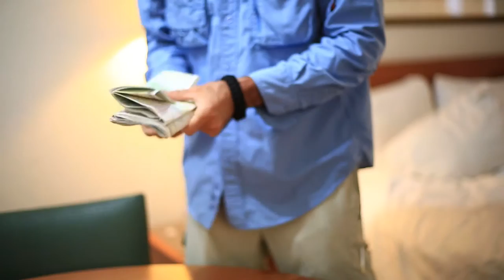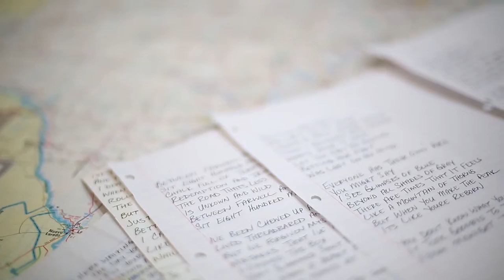Walking Completely Across Texas With a Guitar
Hayden Hughes was walking across Texas with a guitar and my buddy called me and said “you need to make a documentary!” So naturally I met Hayden in Temple, TX and followed him out of town! He started in Texico, NM and went all the way to Freeport, TX!